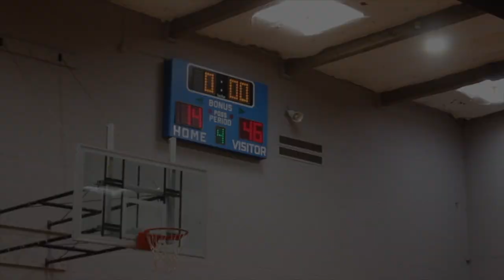4th Grade vs St. Rose (46-14) 1-22-2022 1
This video is about 4th Grade vs St. Rose (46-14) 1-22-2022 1